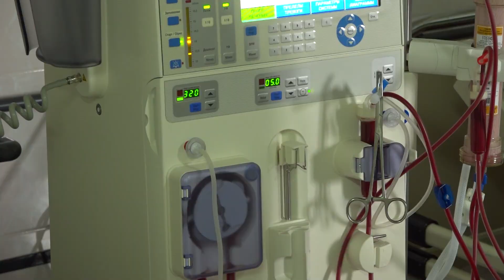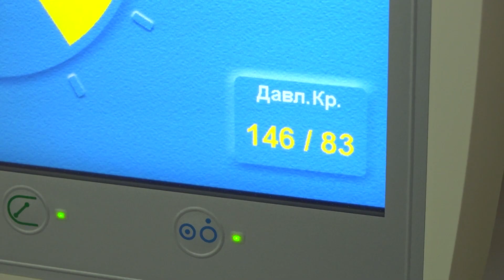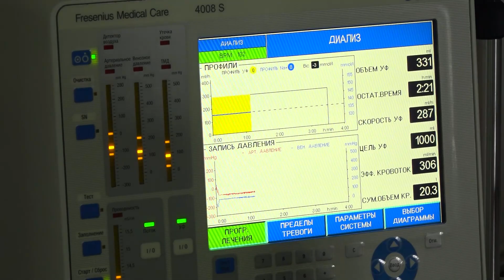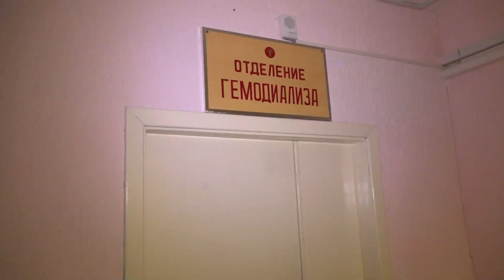Искусственная почка: новое оборудование в Пинской больнице для спасения жизней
Это оборудование называют искусственной почкой – только этот аппарат дает возможность тяжелобольным людям сохранить жизнь. Сегодня персонал отделения гемодиализа Пинской центральной больницы по линии Министерства здравоохранения получил на вооружение новое оборудование, в том числе и новый аппарат высокого класса искусственная почка. Более 40 пациентов, которые находятся здесь на лечении, имеют возможность улучшить качество жизни и получить шанс на полноценную жизнь. О важности этого события в повышении качества медицинской помощи тяжелобольным пациентам – наш корреспондент.